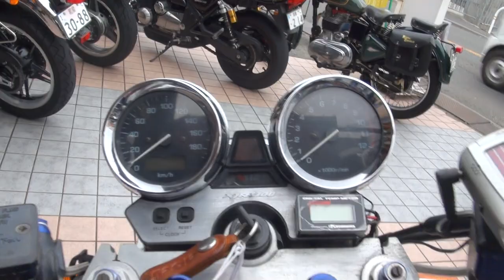オーバーレ-シングエキゾーストサウンド 蒼の魔術師 2000 ヤマハ・XJR1300 2000 YAMAHA XJR1300 YAMAHA・XJR OVER RACING